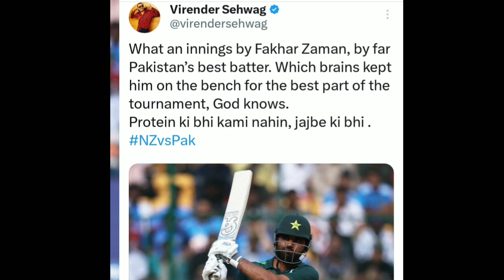Virender Sehwag & Shoaib Akhter Reaction On Fakhar Zaman Century | Pak V Nz World Cup 2023 Match